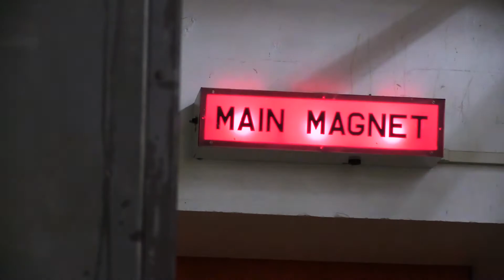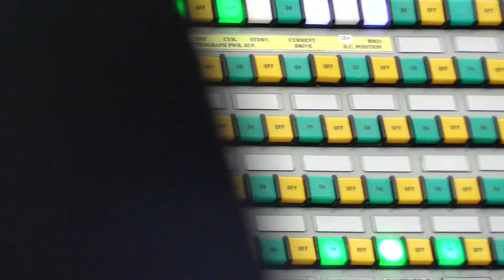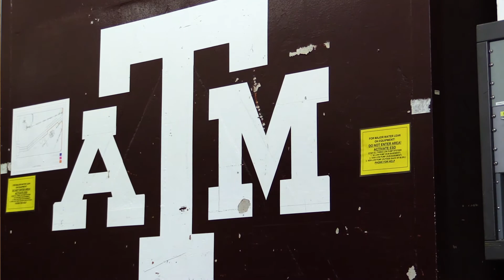The 50th Anniversary of the Cyclotron Institute [Extended Version]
Howdy! As the scientific core of Texas A&M University, the College of Science takes pride in providing the highest quality science education to all Texas A&M majors while delivering scholarly research and technical expertise to the world and preparing our students to become the next generation of scientific leaders.

Texas A&M University is located in College Station, Texas. We are one of a select few universities with land-grant, sea-grant and space-grant designations. Here, more than 50,000 students have access to world-class research programs and award-winning faculty. This research-intensive flagship university with 10 colleges was recently ranked second in the nation by U.S. News and World Report as a "best value" among public universities.